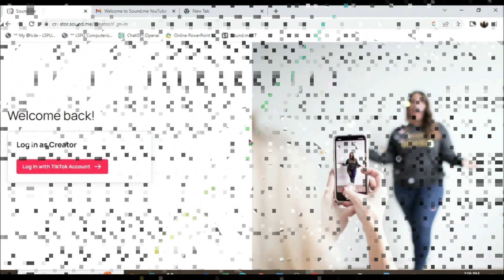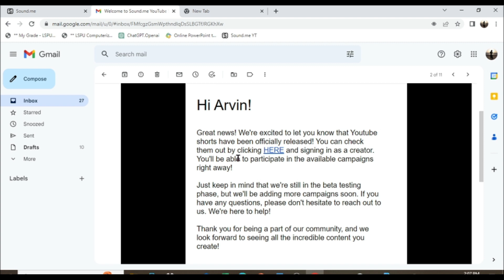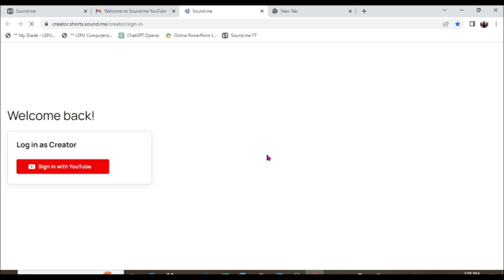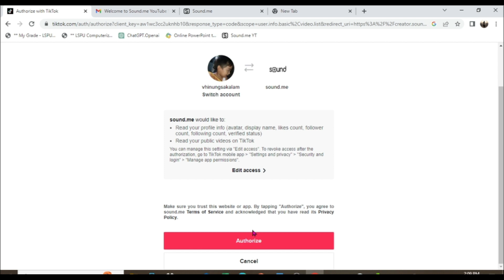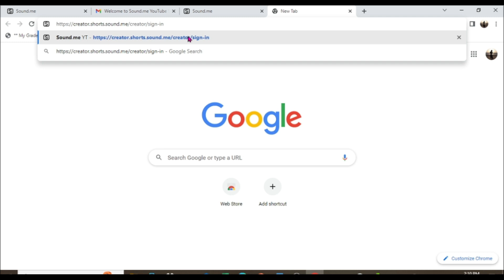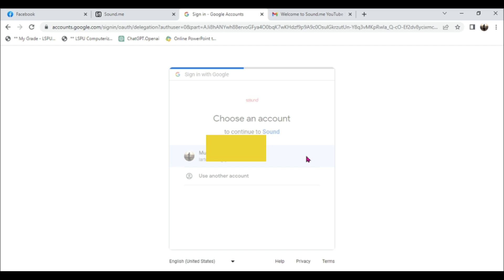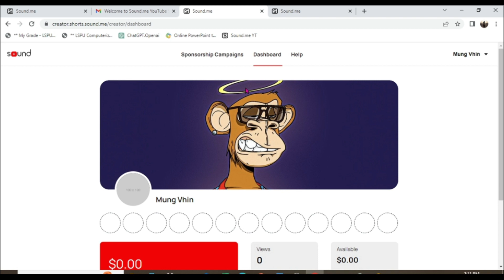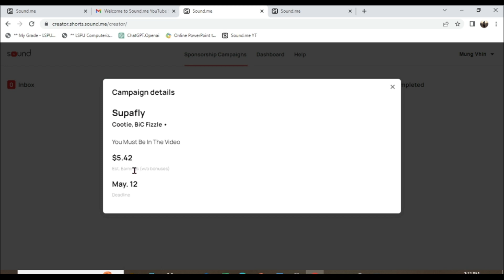YOUTUBE SHORT PWEDI NA KAY SOUNDME || PAANU GUMAWA NG ACCOUNT KAY SOUND.ME SA YOUTUBE SHORT